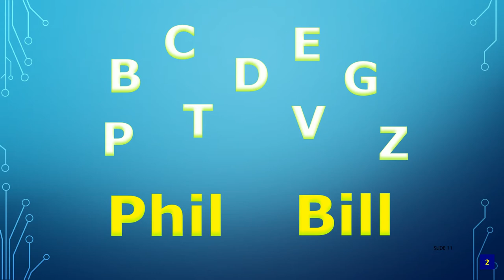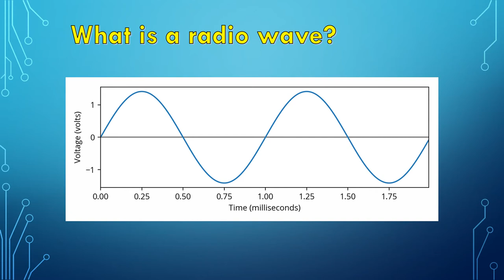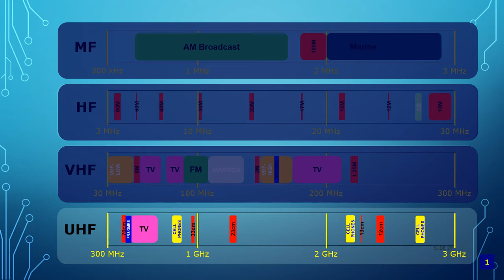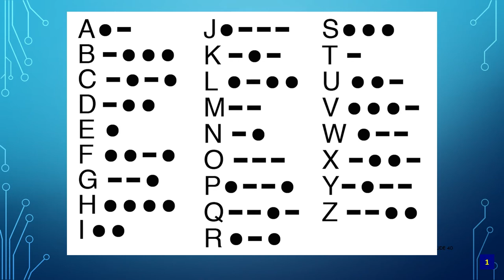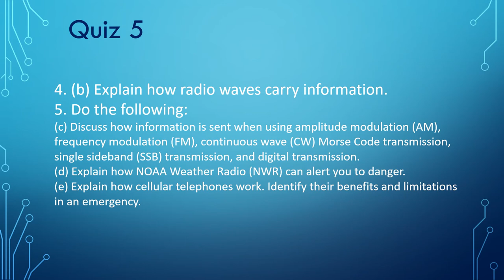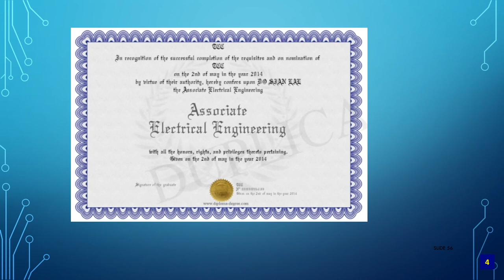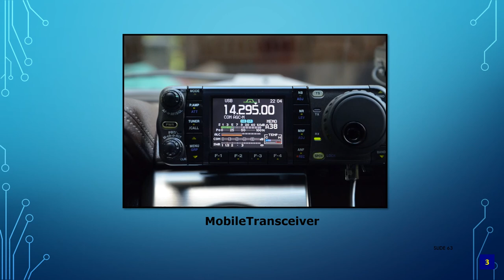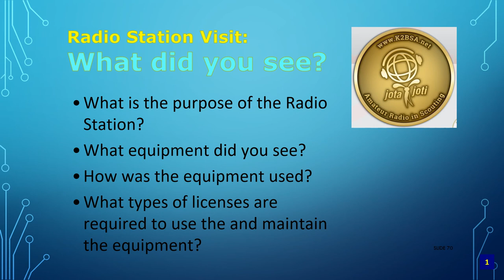Boy Scout Radio Merit Badge Training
Video lecture to be used with a pdf that contains a list of quiz questions that need to be answered while watching the video.